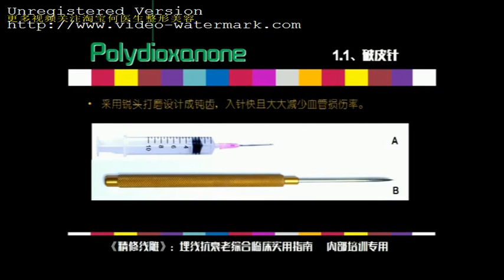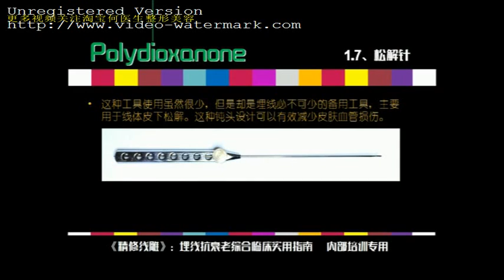Instruments for face lifting.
线雕常用工具